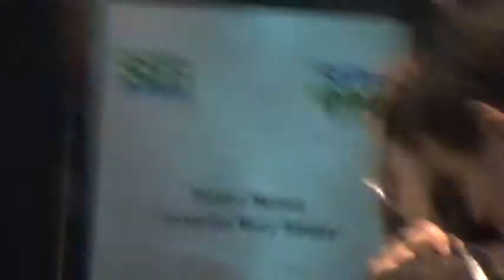INAUGURACAO SARTRE COC VILAS, LAURO DE FREITAS